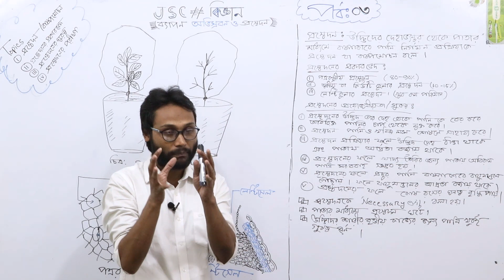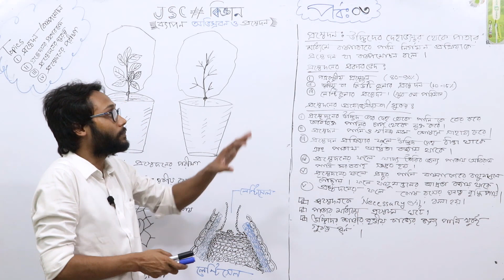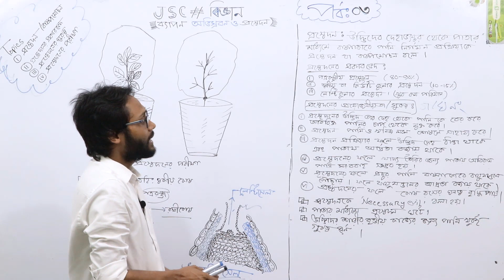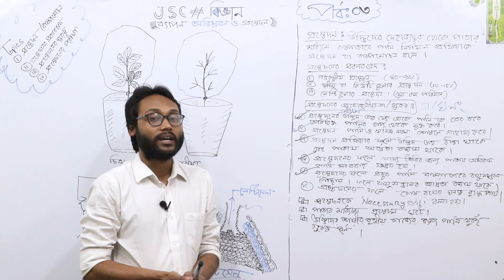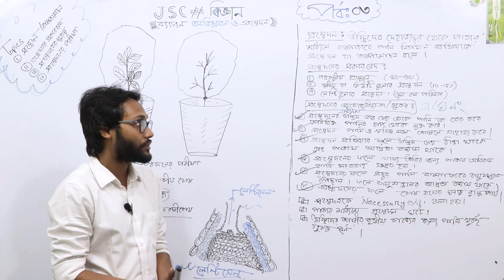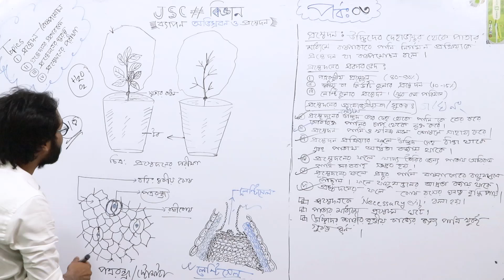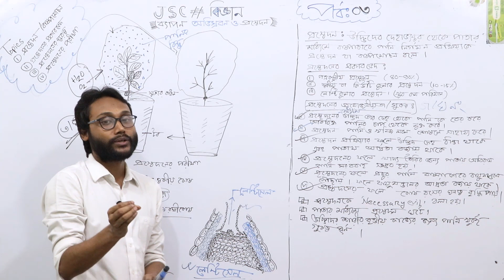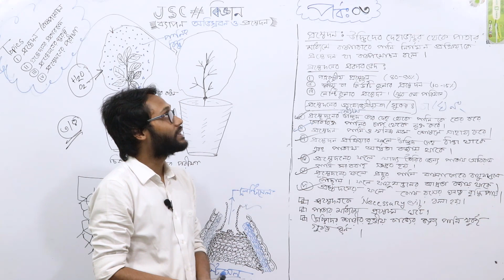JSC Science / জেএসসি বিজ্ঞান - অধ্যায়ঃ ০৩ ( ব্যাপন, অভিস্রবণ ও প্রস্বেদন ) পর্ব-৩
জেএসসি বিজ্ঞান - অধ্যায়ঃ ০৩ ( ব্যাপন, অভিস্রবণ ও প্রস্বেদন ) পর্ব-৩
Lecture: Zahid Shafin